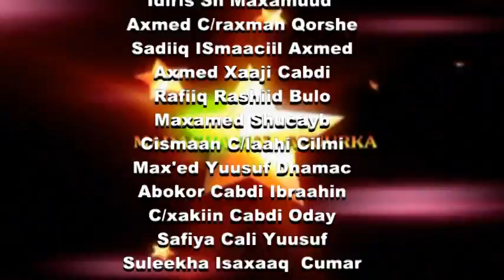WARAYSI XIISO LEH ABWAAN MAXAMUUD YAASIIN DHEEG Q1AAD